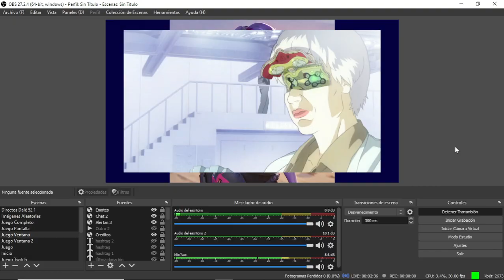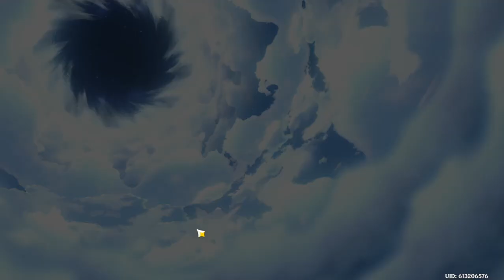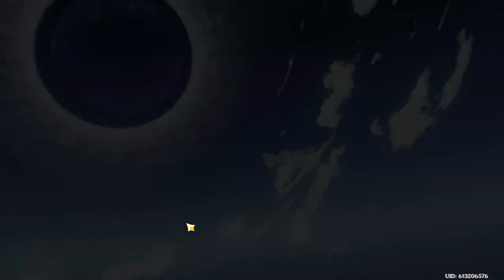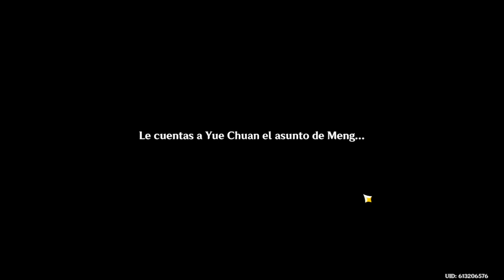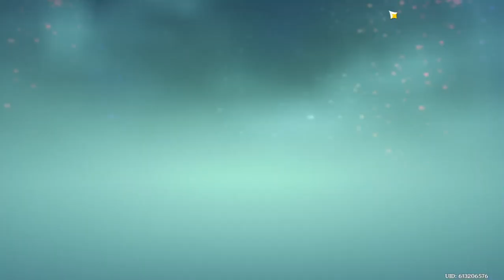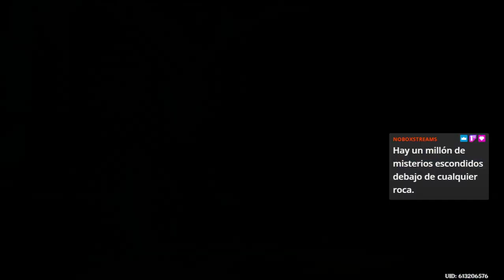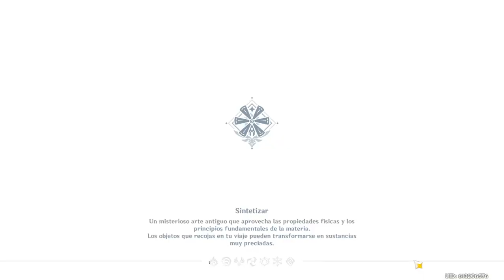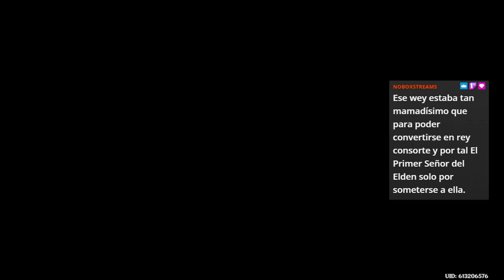3424. Genshin Impact #254. Avanzando en nueva actualización y modo historia de Raiden Shogun. Lovi.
Varias andanzas y aventuras hoy, estrenando nueva actualización de Genshin Impact. Finalmente seguiremos con el modo historia legendaria de Raiden Shogun, y no lo tengo muy claro, pero creo que lo terminamos hoy. Jugando con Love Bomb. Y hoy nos sentiremos estafados al haber puesto tan fáciles los dominios de Mondstadt y Liyue después de haberlos sufrido tanto... LOL